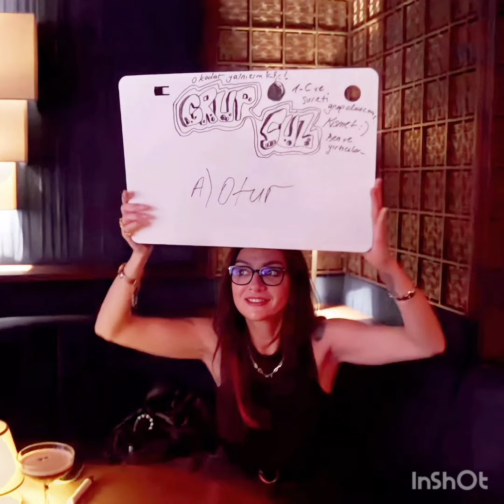Birce Akalay'dan Komik Foto'lar Geldi..!!birceakalay